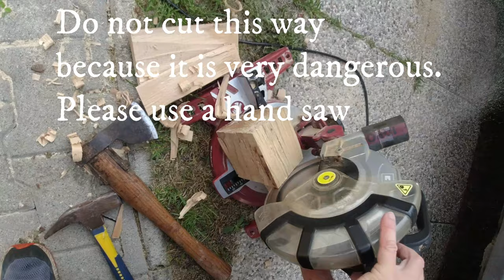How To Make a Wooden MALLET From a Single Piece of Wood DIY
I saved € 20 in this video because I made a wooden mallet, hammer myself.
You need to watch this video and you will see how easy it is to do.
This is a simple working for beginners DIY project.
The wooden mallet, hammer is made of firewood

Uploaded to this channel are not how-to videos.